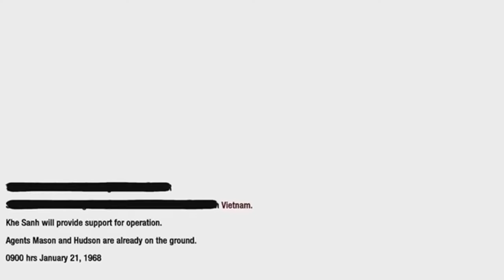Frank Woods...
A little project i had in mind that came to me when i was playing and watching the cold war reveal.

To me its a reminder of what cod used to be and is hopefully about to become again.

Im sure that Frank Woods has a special place in every single cod fans heart.